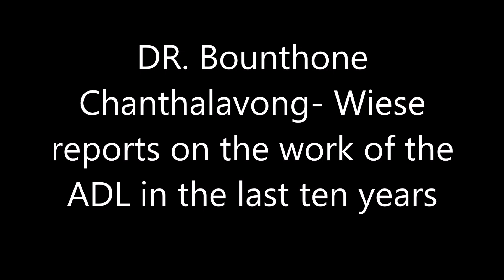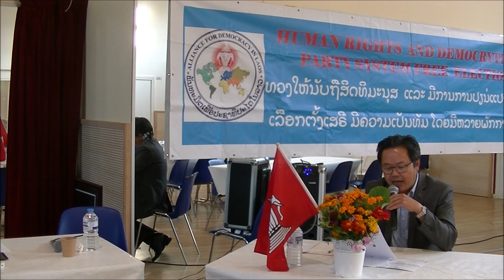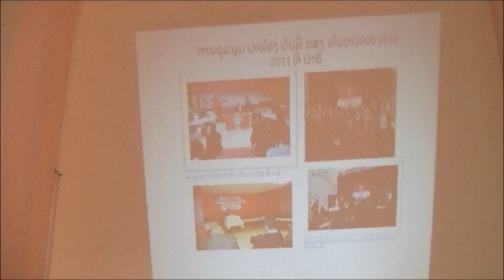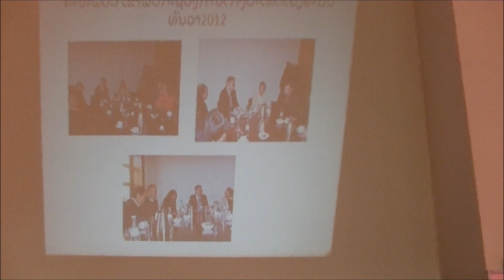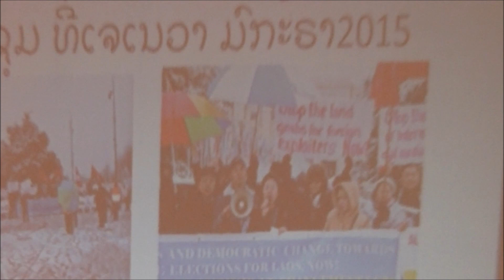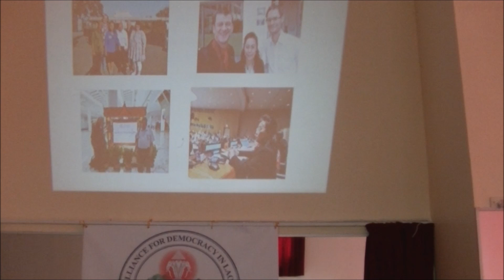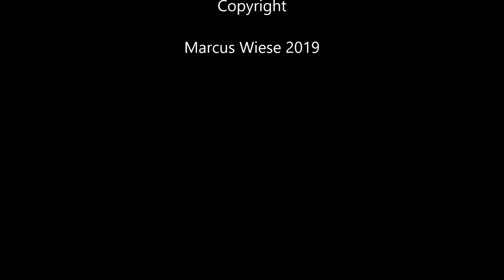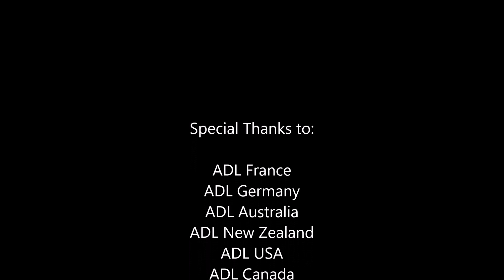ADL main assembly 2019 part 1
Dr. Bounthone Chanthalavong- Wiese speaks about the ADL work during the last 10 years.